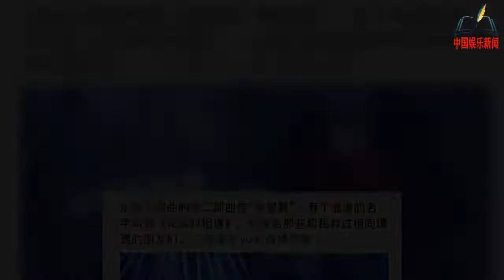华晨宇治愈三部曲希望篇《花落时相遇》上线！祝你遇到美好的一切